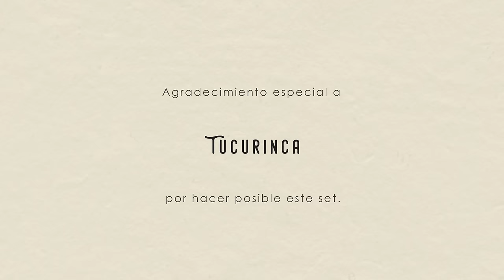María Camila Osorio | Jugar los 4 Grand Slam | Ep. 20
Tuvimos la oportunidad de entrevistar a la mejor tenista de Colombia: María Camila Osorio. En este podcast hablamos de la pasión, lo que implica ser un deportista de alto rendimiento y un montón de curiosidades detrás de la vida de los atletas. Si a usted le gusta el deporte en general, este es un podcast que tiene que oír.